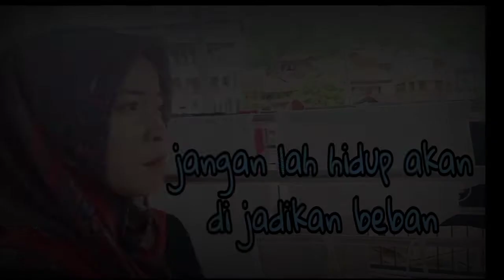film pendek Kesetiaan dibalas dusta - cinta dibalas dusta film pendek ngapak tegal - film bandung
film ini tentang kesetiaan dari wanita silahkan ambil hikmah positif yang bagusnya dan jangan di turuti hal yang negatifnya

film pendek Kesetiaan dibalas dusta -  seperti apa yang ada di film pendek kesetiaan itu ada karya daniel nesta goek.. film pendek baper kesetiaan dibalas penghianatan part #2 ( 100% baper ).

film pendek baper kesetiaan di balas penghianatan ( 100% baper ).

Film pendek baper kesetiaan dibalas penghianatan part #2 ( 100% baper ).

Seperti apa yang ada di film pendek kesetiaan itu ada karya daniel nesta goek..

visi riankey
tidak perlu takut akan hal yang menyangkut dengan misteri (mitos)

misi riankey
membuat masyarakat luas semakin kuat keimanannya dan jepercayaannya pada Allah SWT atau pun tuhan

budaya riankey
menjadikan channel berdampak positif